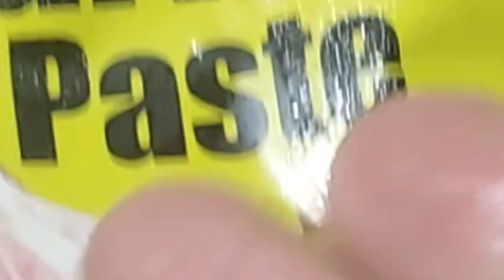How to make Garlic Maggie | The Garlicky Maggie Story XD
a casual video making garlic Maggie with some cheese added with my own stoopid humor lol

try out the recipe and lemme know!!
hope u enjoy :D